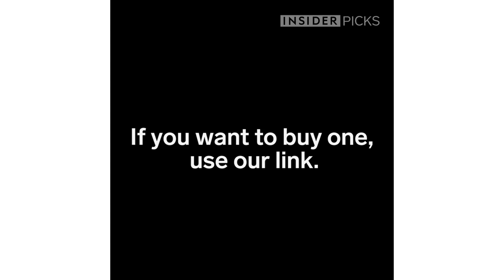This over the sink cutting board is a lifesaver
The Dexas Over The Sink Contour Grippboard saves you time and the mess that come with home cooking. It makes food prep quick and easy and can hold up to six cups. Chop away! If you want to buy one, click this link.